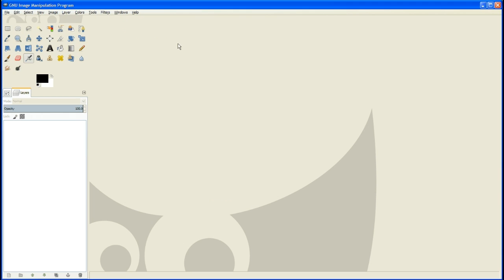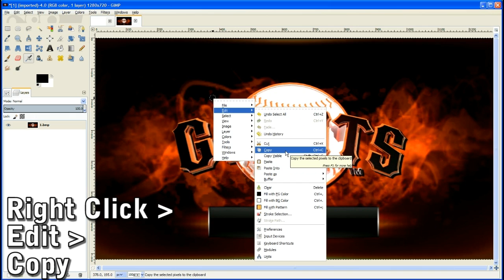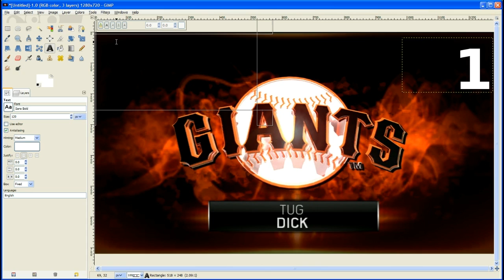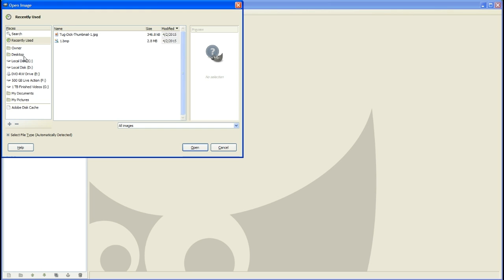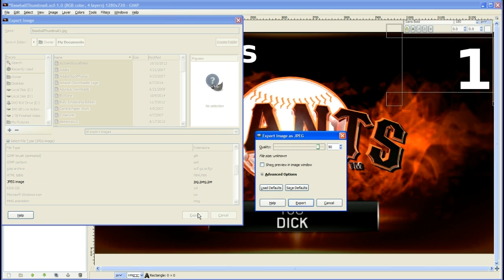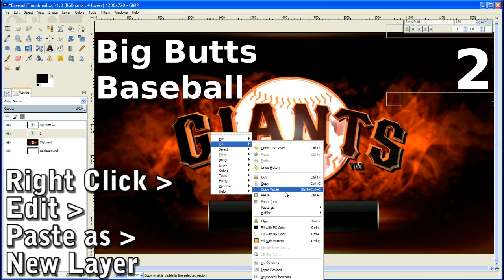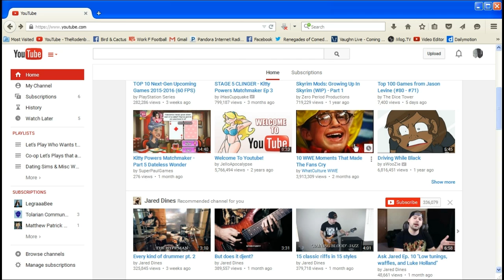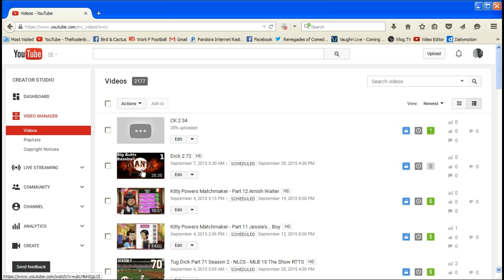How to Make a Youtube Thumbnail for Let's Plays in GIMP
How to Make a Youtube Thumbnail for Let's Plays in GIMP, and upload it to Youtube.  GIMP is a free photo editing program.